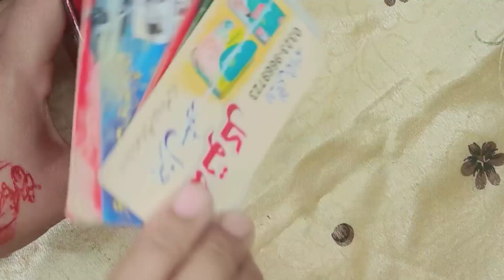6 AMAZING KITCHEN ORGANIZER 0COSTMONEY& TIME SAVINGTIPS#VIEWS#SUBSCRIBER#YOUTUBE#AYO BETI KOSEKAYE.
6 Amazing Kitchen tips and tricks Ocost hacks,
Amazing kitchen tips, Time saving hacks,
Money Saving ideas, Organization ideas,
Cleaning tips,Easy life tips.Best kitchen & Home Tips,
AOA I hope you are all well Mari aj ki video my ap kysath apni kitchen tips and tricks kitchen.
organization ideas kitchen hacks useful kitchen tips kitchen cleaning vlog useful kitchen tips useful tipskitchen cleaning tips cleaning vlog money saving .stove ki safai.
tawa pr sy Zang safe Karne ka tarika .bleach ka use.kapro wale bleach ka use.
kitchen tips money saving Tips amazing
tip and tricks new tips 2024 home tips and tricks home hacks sub ap KY sath share karo gi to video ko full watch
Quieres solved,
Bathroom cleaning hacks
safte pin ka use
stove cleaning tips
New home cleaning hack
Diy home cleaning hacks
Home cleaning triks in Hindi
Home cleaning tips and tricks for kitchen cleaning hacks in Urdu
Home cleaning tips and tricks in malayalam
Home cleaning tips and tricks in
 kannad
Home cleaning tips and tricks in Canada
New hacks
No cost hacks
Viral video
Anokha juggad
Skin care
kitchen ideas
kitchen cost hacks
kitchen organization ideas
kitchen triks
Money saving
rasoi tips
Time saving
new hacks
fabric bleach
Easy life
Kitchen tips
Unique idea
Tips and triks
Kitchen tips
Nade Ali family vlogs
Nazli vlogs
Ez ideal kitchen
Aqra Ali official
Husnain ka kitchen
Azra in the kitchen
Ayo beti ko sekaye
Sidras kitchen hacks
Kitchen tips Kiran awais vlogs.